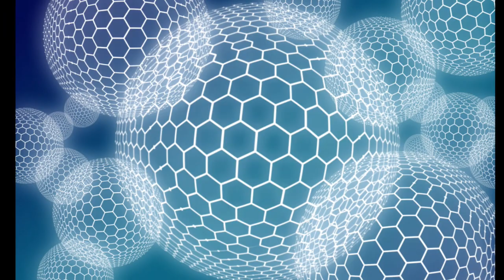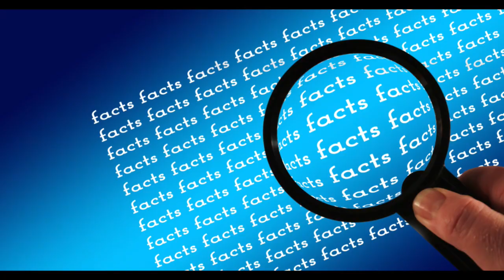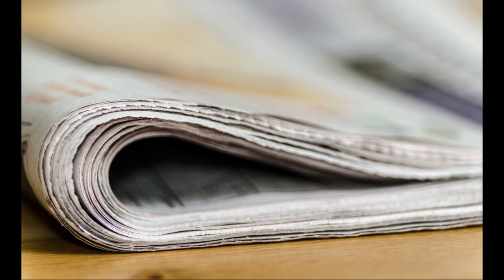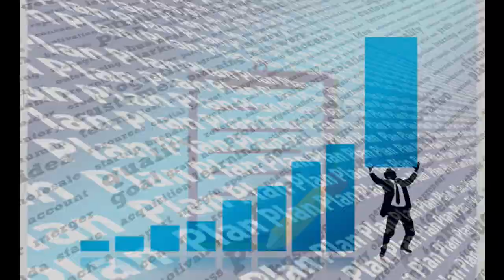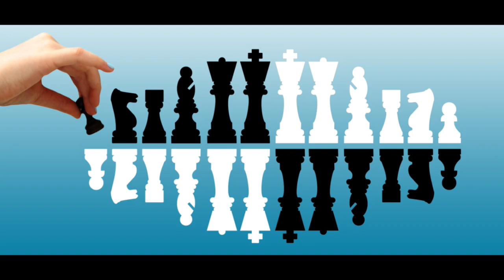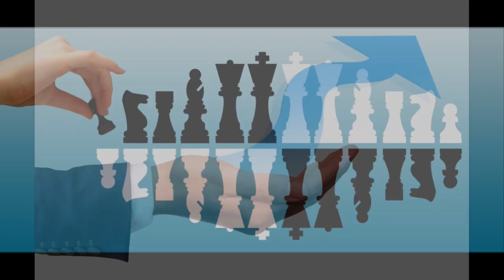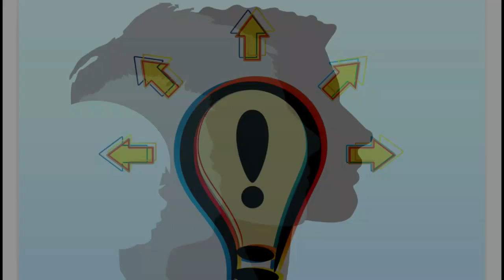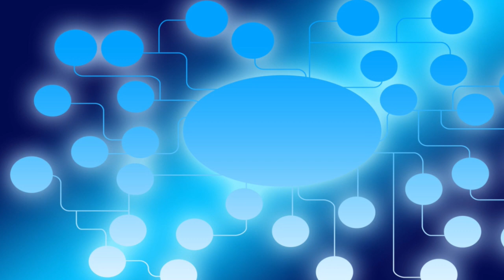Jasnowidz Jackowski przepowiednia Wschód Europy